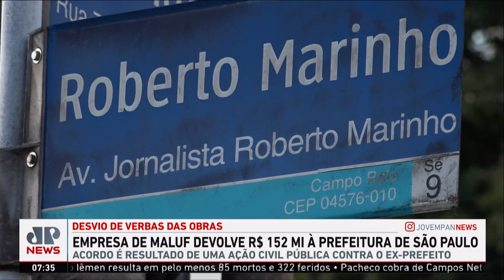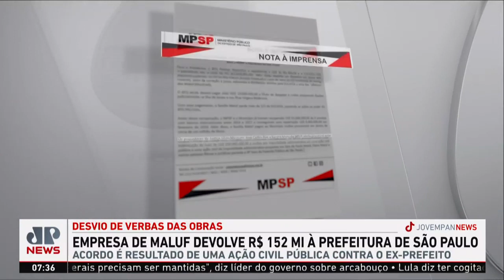Empresa de Maluf devolve R$ 152 milhões para os cofres da Prefeitura de SP após acordo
A Eucatex, empresa da família Maluf, e o Banco BTG Pactual começaram a pagar o previsto no acordo firmado entre o Ministério Público e a Procuradoria-Geral da cidade de São Paulo para devolver US$ 44 milhões — cerca de R$ 220 milhões - aos cofres municipais. Assista ao Jornal da Manhã completo